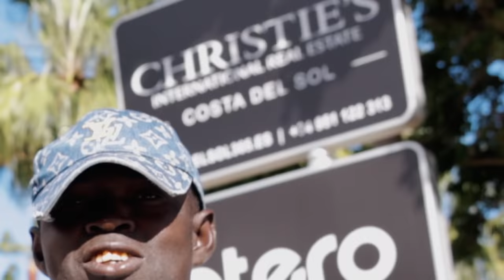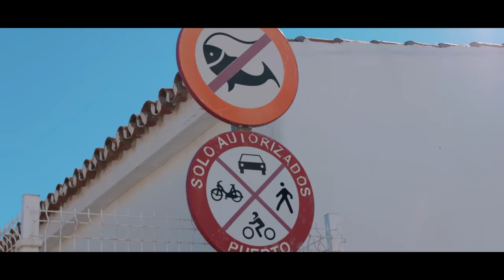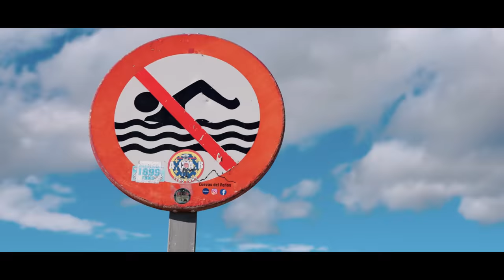MEETING DORIAN YATES // DAY IN THE LIFE SPAIN EDITION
Two days of bodybuilding prep in Spain. Check out our adventures.

SOME OF BRETT's FAVORITE THINGS:
RAW: Butcher
Revive: Butcher
GASP: Butcher
thepridefoods: Butcher
MegaFit Meals: Butcher